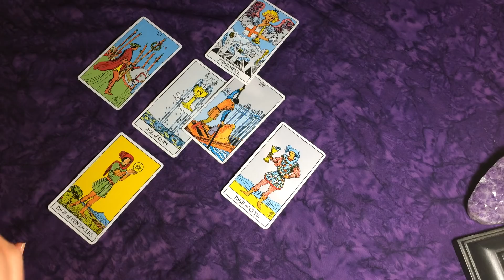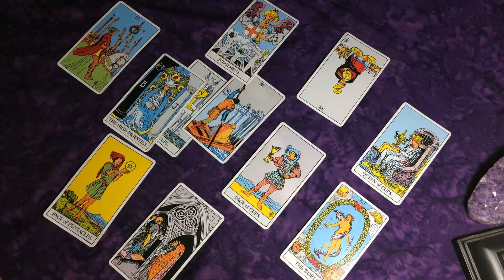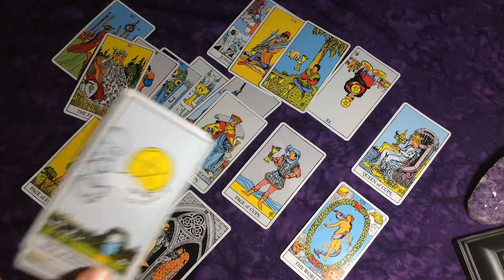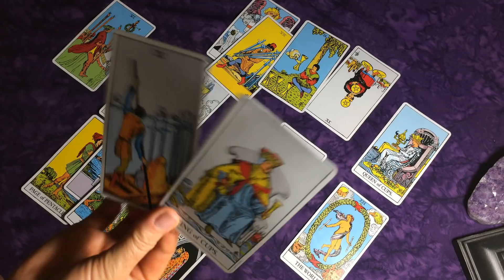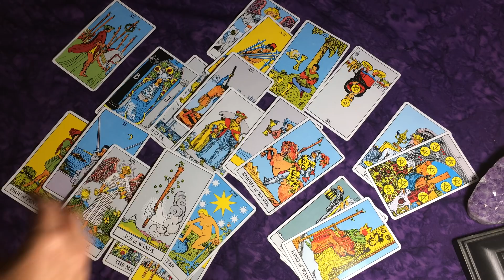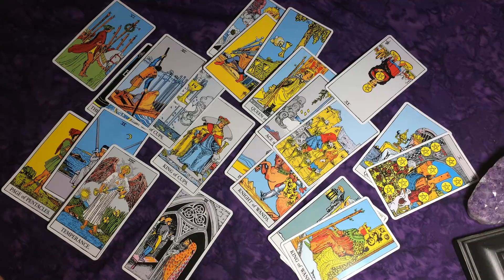Sagittarius - Don't Give it All Away! July 24 - 31st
~Laura
Scorpio - Sun
Libra - Rising
Taurus - Moon

My favorite full color book for learning Tarot easily: